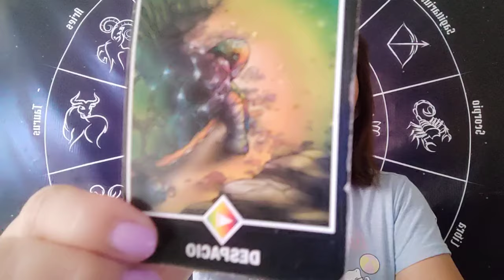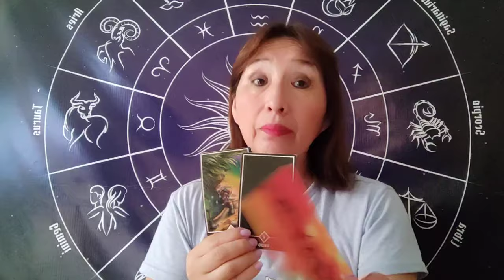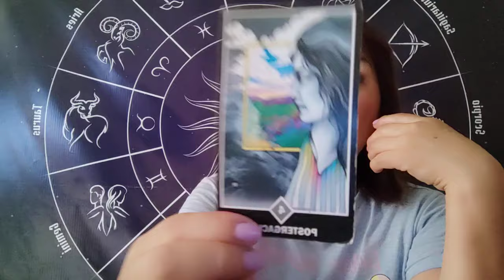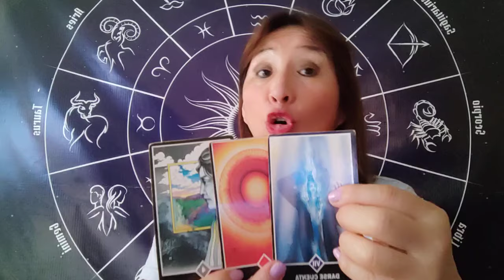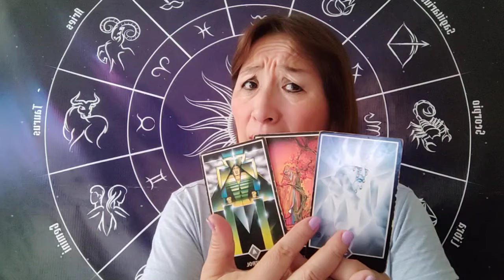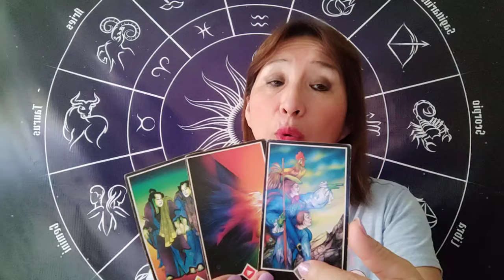HORÓSCOPO DÉ AMATISTA ARIES TAURO GÉMINIS Y CÁNCER 2 MARZO